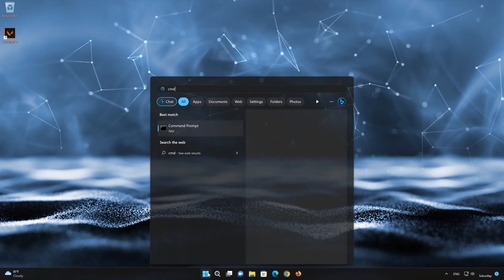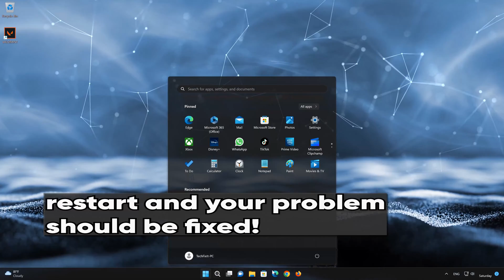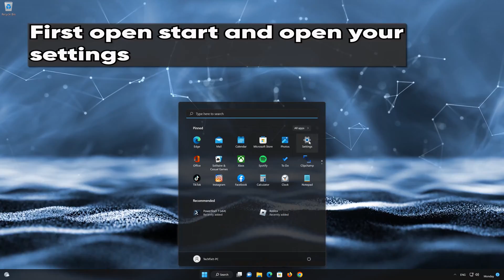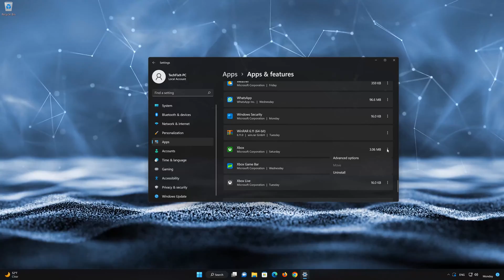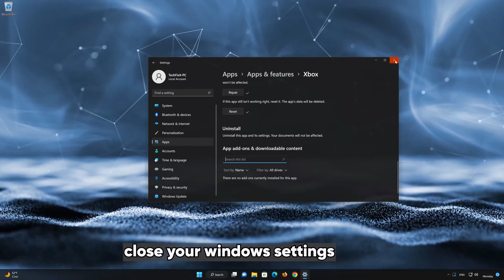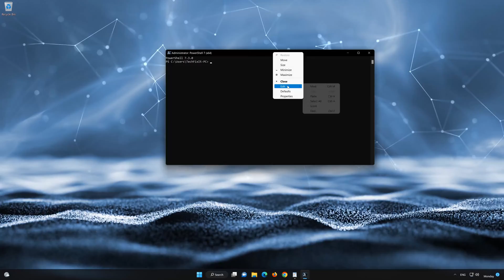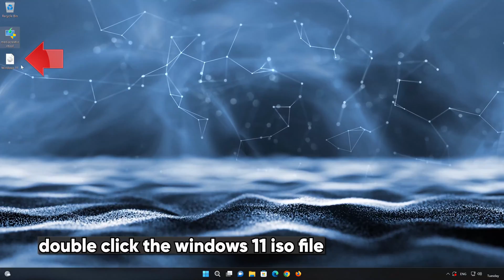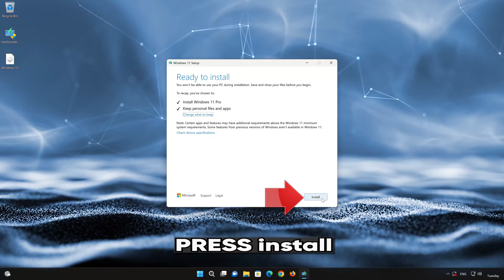FIX Error Xbox Live Error Code 0x89235113 We Couldn't Sign You In To Xbox Live On PC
if you open the xbox app and you get the error,  We Couldn't Sign You In To Xbox Live. sorry something went wrong, try again in a while. error code: 0x89235113. there are common reasons  that may trigger this Error like Server-Side Restrictions: Xbox Live servers enforce release dates and times to prevent unauthorized access to unreleased content. If the servers have not yet been updated to allow access, you may encounter the error. To address the Xbox Live Error consider the following steps.

Fix Forza Horizon 5/4/Forza Motorsport Error 0x89235113 We Couldn't Sign You In To Xbox Live PC

Fix Minecraft Launcher/Minecraft Error 0x89235113 We Couldn't Sign You In To Xbox Live Windows 11/10

 》 CHAPTERS 《

00:00 Intro
00:30 Solution 1
02:27 Solution 2
03:34 Solution 3
04:07 Solution 4
05:30 Solution 5
08:22 Solution 6
10:27 Solution 7
13:32 Outro